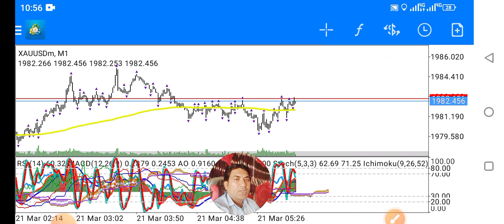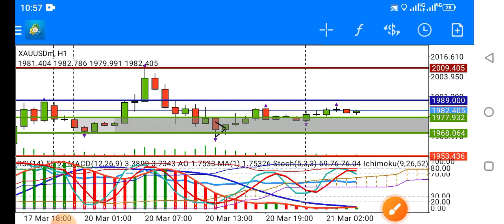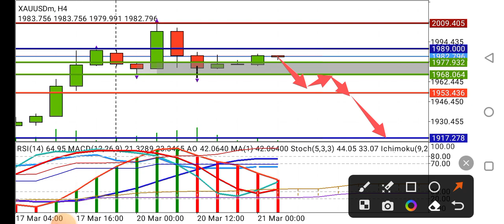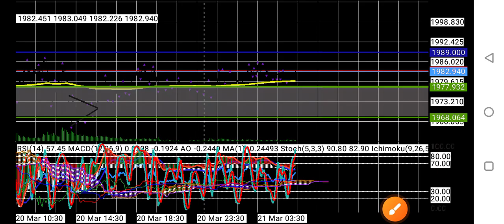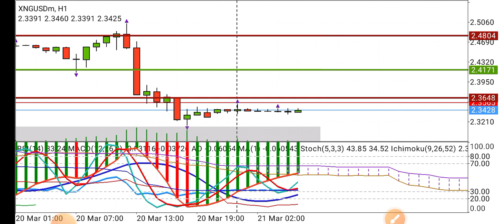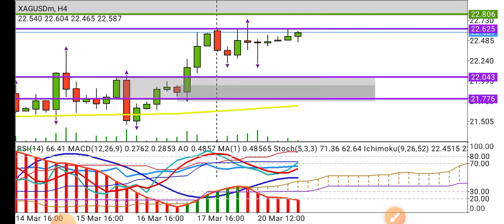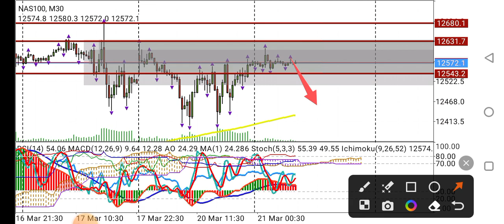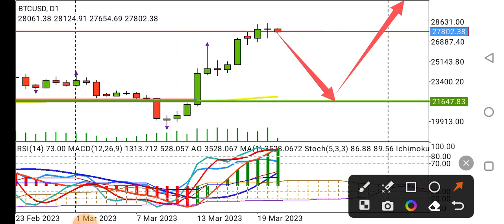Forex Today Hindi 21Mar2023 | XAUUSD Analysis Gold Forecast Prediction Crude Oil Strategy News Urdu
Forex Analysis Today Hindi 21Mar2023 | XAUUSD Forecast Gold Prediction CrudeOil Strategy News Urdu
Covered Topics:
xauusd analysis today hindi
gold analysis today urdu
xauusd analysis today in hindi
gold forecast today urdu
gold price prediction today urdu
gold technical analysis today hindi
gold daily market analysis today hindi
crude oil today analysis hindi
fomc meeting
xauusd news today hindi
xauusd news today urdu
xngusd
xagusd
eurusd
gbpusd
nas100
us30
BTC
Regards
Recommended Brokers
OCTA FX
For Change IB Octafx 10708568
EXNESS
For Change IB EXNESS 16237893